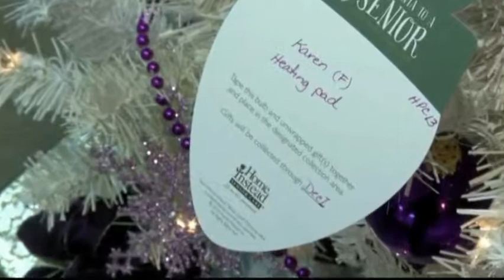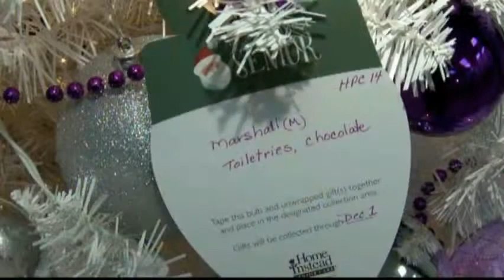Vital People: Santa for Seniors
This is a time of year when many of us are busy attending holiday parties. But not everyone is so fortunate; many of our elderly residents find December a lonely, isolating month. That’s why Be a Santa to a Senior can make a huge difference